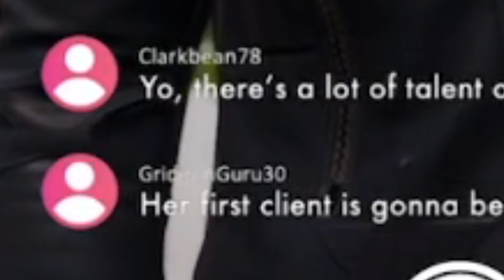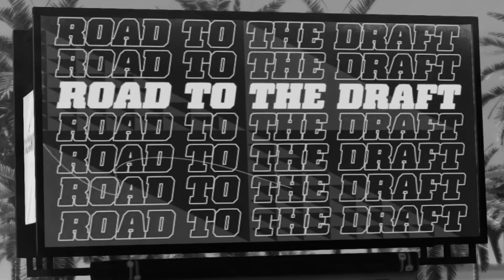Entering the NFL Draft! | Madden 22 Face of the Franchise Ep. 2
Socials -

PerramCrowe